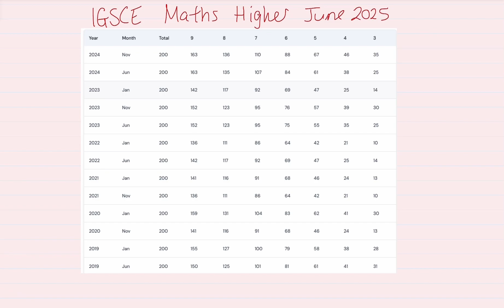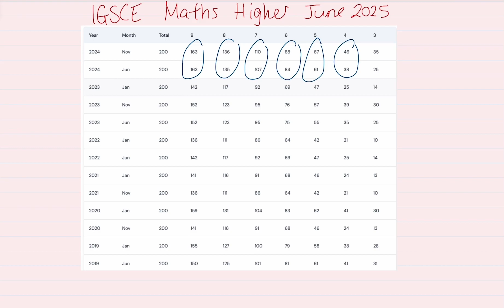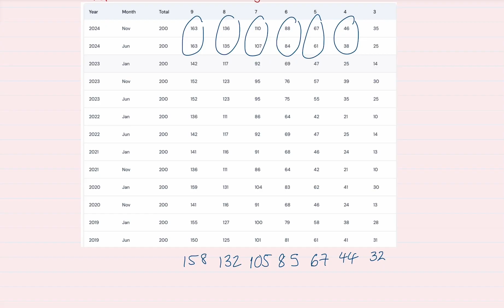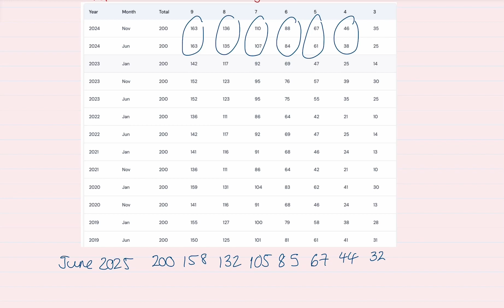The June 2025 IGCSE Maths Grade Boundaries Are…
If you are looking for a new phone contract soon 📞 (SIM only) you should definitely check out Honest mobile and use my code DrJamesMaths for two free months 🤑

• They are carbon negative 🌳
• Great coverage (the fastest 5G coverage) all over the UK ⚡ (check your area
• The bills come DOWN monthly to reward your loyalty 🤝
• FREE EU Roaming ✈️
• THE BEST Customer service 24/7, get through to a real person within 3 minutes on average 🛠️

Swapping providers is made simple with Honest, it took me less than 48 hours to swap and can honestly say I am shocked more people don't know about it. It is perfect. If you don't believe me check out their TrustPilot reviews

Use my code DrJamesMaths when you sign up for two free months 💸💸💸

Hello, I hope you enjoyed the video! If this video helped you out, I’d appreciate it if you shared it with a friend.

You are a legend of the game!